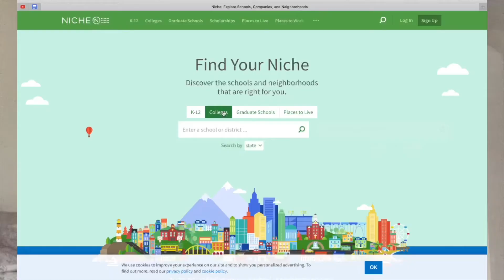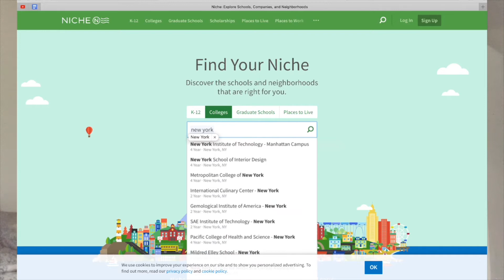Do Test Scores Matter? My Stats vs NYU's Average Stats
Niche ambassador and NYU student Emade talks about why test scores should not define you and why your stats shouldn't stop you from applying to your dream college. She discusses her own scores and how you shouldn't be afraid of applying to schools because of your stats. Remember, you're more than your test scores, and admissions officers take your essay, extracurricular activities, and GPA into account! Good luck on college applications - you've got this!